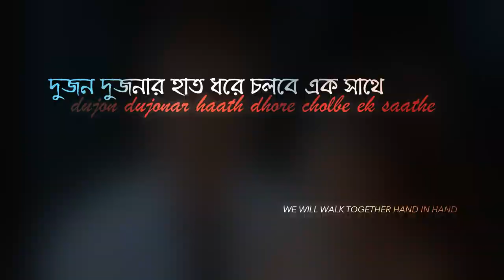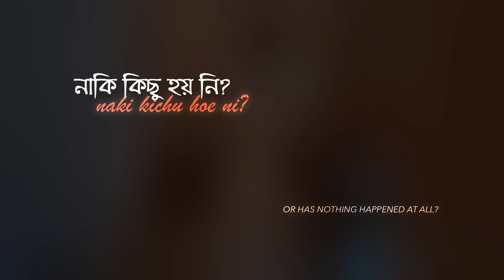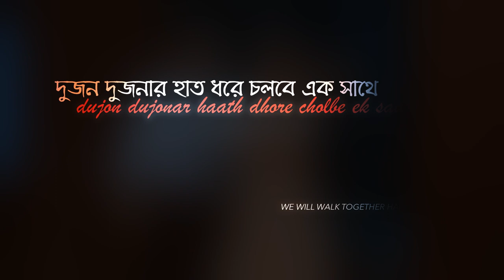'Dujon Dujonar' from "Bengali Beauty" (Lyric Video)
Here are the lyrics and the English translation for 'Dujon Dujonar' from the BengaliBeauty Original Motion Picture Soundtrack.

Vocalist: Tanvir Rossi
Lyrics: Rahsaan Noor

📝Lyrics:
-- Chorus --
ওগো কি হলো? (Ogo, ki holo?)
Sweetheart, what happened?
দুজন দুজনের পথ মিলে গেছে (Dujon dujoner poth mile gechhe)
Our two paths have crossed each other's
বোলো কি হবে? (Bolo, ki hobe?)
Tell me, what will happen?
দুজন দুজনের পথ ধরে চলবে (Dujon dujoner poth dhore cholbe)
We will walk the path together
ভয়ের কি আছে? (Bhoyer ki achhe?)
What's there to fear?
তারার মেলার নিচে (Taarar melar nichhe)
Under the gala of stars
দুজন দুজনার হাত ধরে চলবে এক সাথে (Dujon dujonar haath dhore cholbe ek saathe)
We will move ahead together hand in hand

-- Verse 1--
হাত আমার ধরে রেখো (Haath amar dhore rekho)
Hold on to my hand
সাথে যতদিন থাকো (Saathe jotodin thako)
for as long as you are with me
কথা কিছু বলতে থাকবো (Kotha kichu bolte thakbo)
We will continue to talk
কথা যতদিন থাকে (Kotha jotodin thake)
for as long as there is something to say
পাশে আমার থাকবে তুমি (Pashe amar thakbe tumi)
You will stand by me
রাত্রি যতক্ষণ রইলো (Ratri jotokhon roilo)
for as long as the night stays

-- Verse 2 --
তোমার আমার কিছু হয়েছে (Tomar amar kichu hoyeche)
Something has happened between you and I
নাকি কিছু হয়ে নি? (naki kichu hoye ni?)
or has nothing happened at all?
আরো কিছু হয়ে যাবো তো (Aro kichu hoye jabe toh)
Something more is about to happen
তুমি কি তা মান কি? (Tumi ki ta mano ki?)
Do you agree with me?
দেখো এই হৃদয় যেখানে (Dekho ei hridoy jekhane)
Look, whereever this heart is
ভালোবাসা তুমি পাও কি? (Bhalobasha tumi pao ki?)
Do you find love?

'Bengali Beauty' tells the story of a demure medical student (Mumtaheena Toya) whom falls in love with a brash Bangladesh Radio deejay (Rahsaan Noor) while listening to his World Music show during the revolutionary '70s.

Starring Rahsaan Noor, Mumtaheena Toya, Sarah Alam, Ashfique Rizwan, with Masum Basher, GM Shahidul Alam, Naziba Basher, Naila Azad, and Pijush Bandyopadhyay